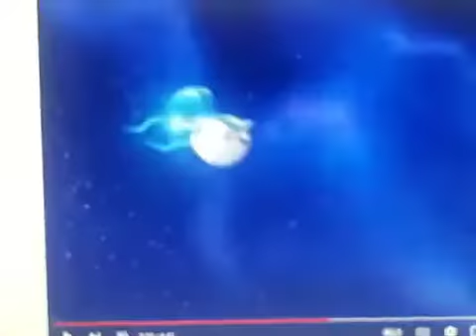3-2-1 Penguins!: Theme Song